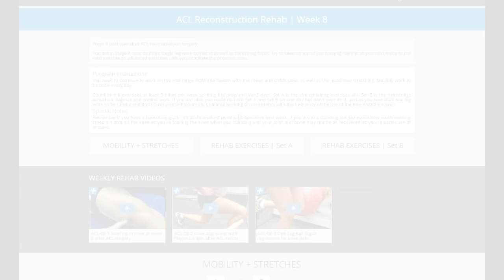physiorehab.com | THE FUTURE OF REHAB IS COMING SOON! | Physio Rehab new site teaser trailer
The Future of Rehab is coming soon!

+  8 to 24 week Online Physio Rehab programs
+ Over 400 rehab and mobility exercises with video instruction and exercise progression levels
+ Over 650 exercise instruction, treatment and education videos
+ Easy navigation and video play across all devices